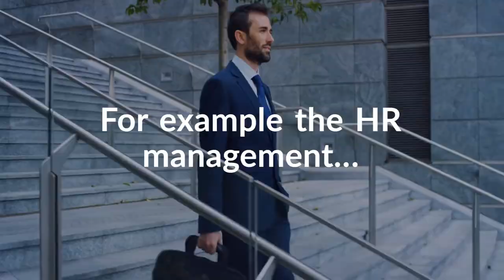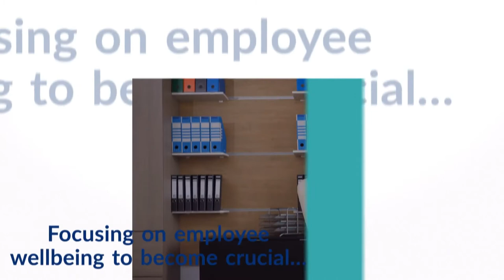6 Ways Covid 19 Can Impact the Future of HR Management |Online HR Training| Human Resources Training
The Covid-19 crisis is forcing almost every business and profession to adopt remote work policies and procedures. Learn what HR managers have to adopt